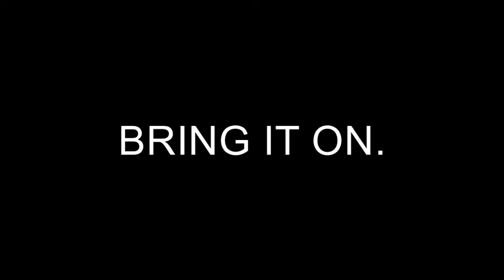The Great Yoshitsune WILDCAT of 2k14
So me and a few clannies (Me, Rhaplanca, AeronaMorgaine, and NightFire) decided to do Mirage Silver with nothing but our Yoshitsunes.

This was our results.

(Also forgive the whole yellow circle around the cursor and general video issues, I don't do this thing as often as I'd like.)